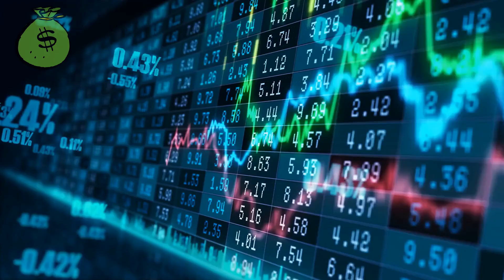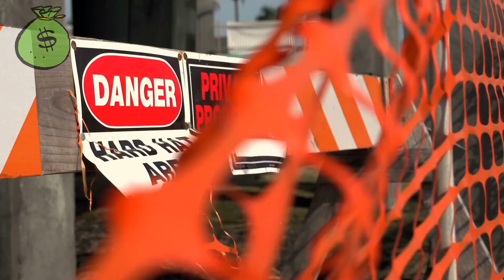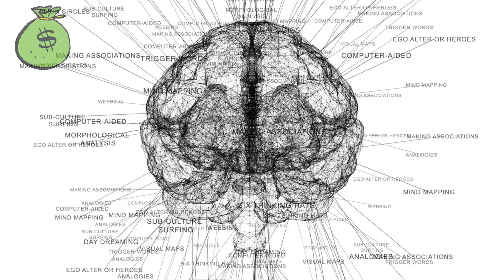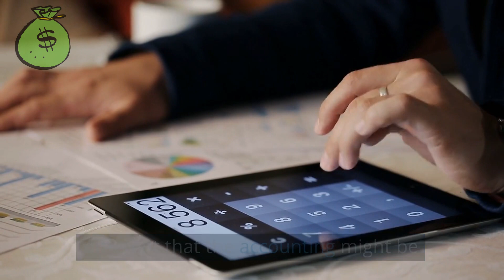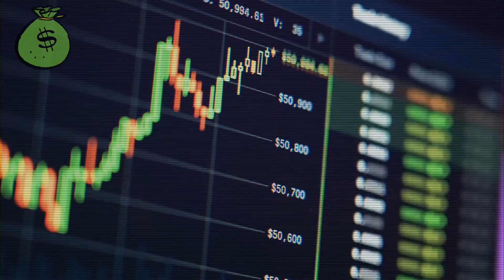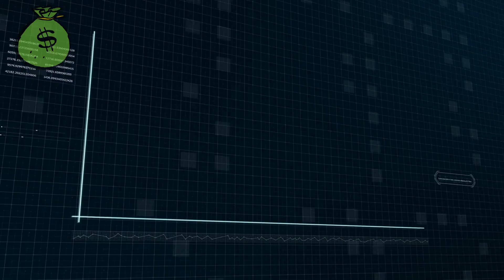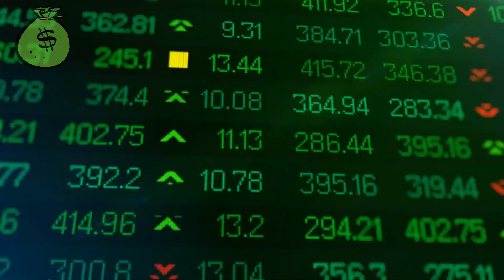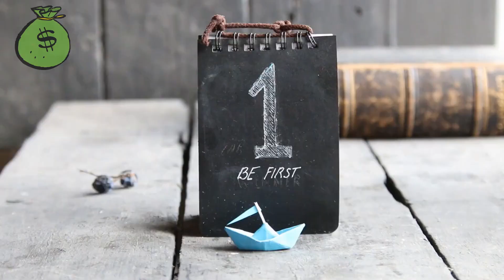"Your family has reason to worry...", Buffett Interview about China.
Stop wasting time cooking dinner.

We recommend this book on investing

Investing advice from Warren Buffett for 2023. The portfolio Buffett oversees for Berkshire Hathaway, the firm he founded, reflects Warren Buffett's investment philosophy. In several interviews and lectures, Buffett has described his investment strategy in depth. Buffett looks for stocks that fall within his area of expertise, where the company is run by a top-notch management team, and where the stock is trading below its true worth. Buffett has some breathing room with this final argument. Buffett has bought shares in companies like Apple, Coca-Cola, American Express, and many more as a result of his investment philosophies.

Here are 4 things that investors can learn from Buffett and use to their investment plans for 2023. Consider price decreases as a purchasing opportunity as the first item on our list. Prior to 2022, the US stock market saw one of the longest bull runs ever throughout the previous ten or so years. The S&P 500 reached its lowest point in March 2009 at about 750. It was almost 4,800 by the end of 2021. One of the finest periods in stock market history, with a total return of over 540 percent. Many investors believed that stock prices could only rise. But in 2022, things were very different. 2022 shown that stock prices can fall. Declines in the stock market are generally thought to be unfavorable. According to Warren Buffett, if you are still saving money and investing it in your future, you should be content when stock prices decline. Buffett stated that "net buyers" of equities profit when the stock market declines in a 2020 interview with CNBC. He refers to those who actually buy more stocks than they sell as "net buyers." Given that the majority of this channel's visitors are under 65, there is a fair likelihood that you are what Warren Buffett refers to as a net buyer of stocks and that you should be happy when the stock market declines if you are watching this video. The second item on our list is to only invest in stocks of companies you are familiar with. People have been lured to purchase stocks in companies they have no knowledge of ever since the beginning of the stock market and Wall Street. In 2020 and 2021, this tendency arguably reached its highest point ever. Legendary investor Peter Lynch once related the tale of the man who would spend a significant chunk of his savings in a stock he knew nothing about after hearing a stock tip on the bus to work.

This man would acquire shares in the vain hope that it would increase. Because he had no notion what the company was in the first place, the stock would almost always decline in value and the man would panic sell. If you change the word "bus" in that scenario to "internet," what happened in 2020 and 2021 will sound a lot like it. On the internet, especially right here on YouTube, people would read about stocks and buy them without knowing anything about the company. One of the simplest ways to lose a lot of money on the stock market is to purchase equities that you don't fully comprehend. Herein lies the value of Warren Buffett's "Circle of Competence" idea. Warren Buffett has employed the idea of the Circle of Competence over the years to direct investors toward only making investments in the stocks they are most knowledgeable about.

In his 1996 shareholder's letter, Buffett discussed the idea as follows: An investor needs to be able to accurately assess the company they choose. You don't have to be an expert on every company, or even many. Take note of the word "chosen." You must only be able to assess businesses that fall inside your area of expertise. Knowing that circle's bounds is crucial; its size is not that significant. The next item on our list is to disregard economic forecasts. Simply enter "2023 recession" into Google or this page on YouTube, and you'll be inundated with articles and videos explaining how the economy will experience a severe recession the following year. It is natural for people to want to be able to accurately forecast a recession. should have the ability to sell all of your equities just before the market collapses.

Wait for a bottom in stock prices before entering the market again and riding the wave back up to the top. This is the ideal scenario for many investors. Buffett asserts that the incorrect approach to investing is to take economic projections into account. Buffett even went so far as to remark that every company that employs an economist has too many staff at the 2015 Berkshire Hathaway annual meeting.